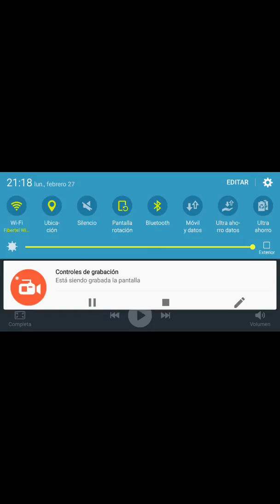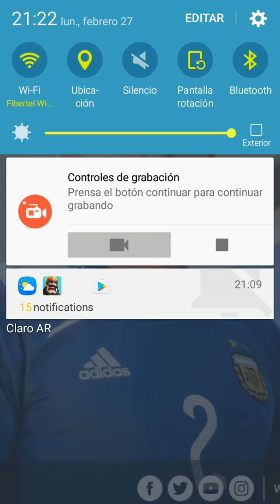CUTI ROMERO //JUGADORES 1